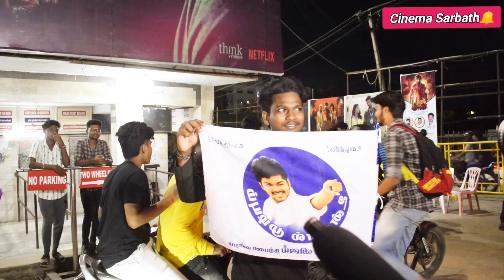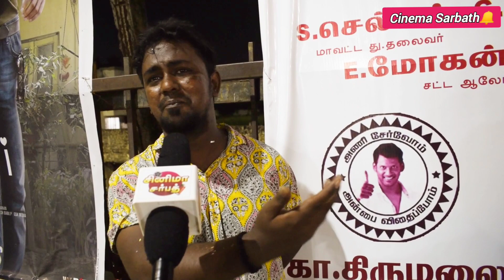😡😡விஜய் படத்துக்கு பிரச்சனை தேடி வருது | master movie re release fans reaction